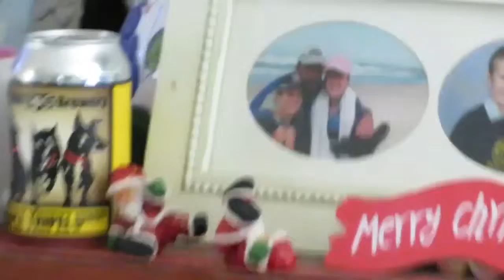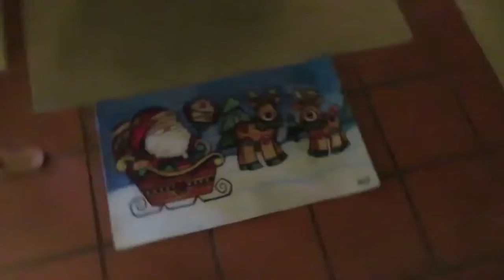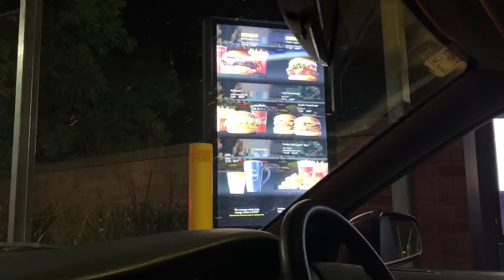VLOGMAS DAY 3 | CHRISTMAS DECORATIONS, CHRISTMAS PARTY, TIPSY VLOGGING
Today I put up my Christmas decorations, and went to my work Christmas party, if you enjoyed this video then don’t forget to give this video a massive thumbs up!

Instagram: teaganjane_3 & teaganjanebeauty

Xoxo